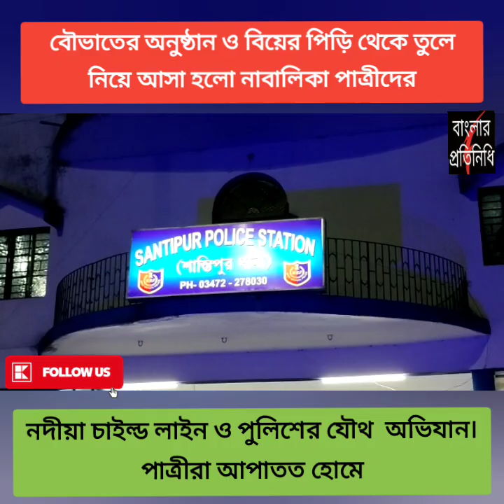বৌভাতের অনুষ্ঠান ও বিয়ের পিঁড়ি থেকে তুলে নিয়ে আসা হলো দুই নাবালিকাকে। বর্তমানে হোমে।